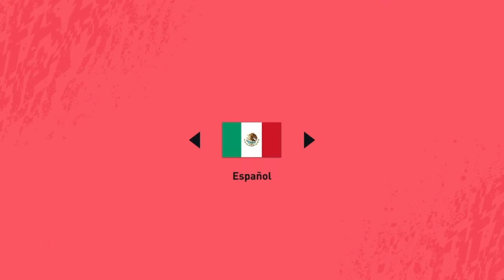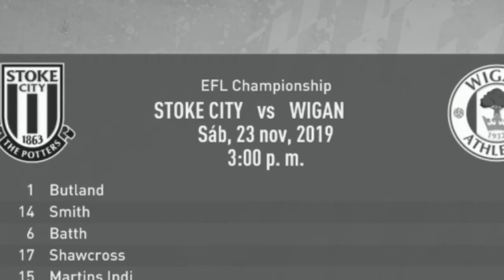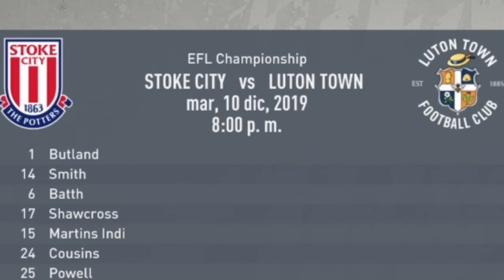Ganando Simulando Partidos..FIFA 2020/Modo Carrera-Parte 6|Stoke City